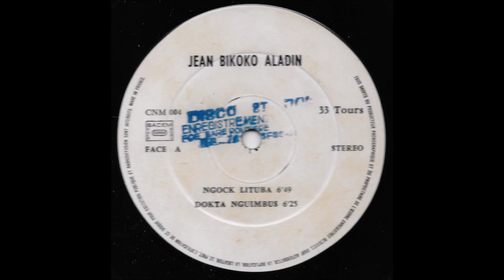Jean Bikoko Aladin - docta nguimbous (CNM04)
Arrangements: Njeng Mapan Charly, Ampey A.W. Lapee
Direction Artistique: Abou Bass, Tonye Jackson